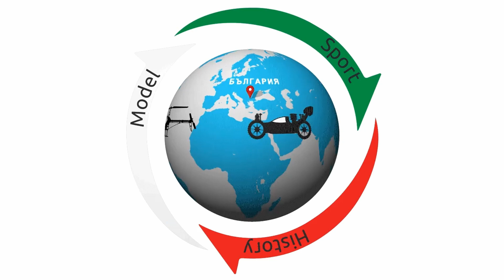Roban "Eurocopter EC-145" 600 class presented by Dobromir Dobrinov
The fuselage was manufactured by ROBAN.
Inside is a THUNDER TIGER RAPTOR 600
FBL Naza H GPS, Electric Motor Align 730MX, ЕSC Hobbywing platinum 100A.
Receiver Frsky RX8R PRO - EU LBT,
Frsky telemetry - rpm, voltage, current, motor temperature and ESC temperature.
Rotor TSA DRS 4 rotorblades HeliTec HT-4G-600/43, SAB 115mm tail blades.
On board batteries: 3S 2200 mAh LiPo TURNIGY for avionics and 6S 6200mAh LiPo ZIPPY COMPACT for propulsion.